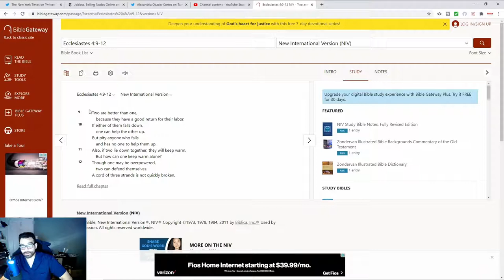Ecclesiastes- Why Two Is Better Than One, And How People were Fooled into Thinking Otherwise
With more people living single life, as more women have been fooled to avoid marriage believe being single is better than being married. Ecclesiastes talks about Why Two Is Better Than One, And How People were Fooled into Thinking Otherwise.